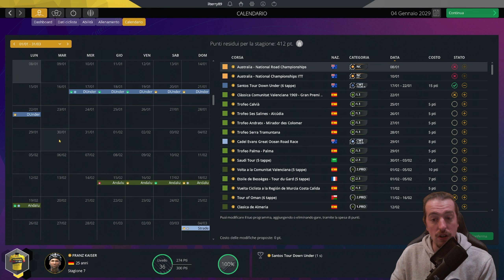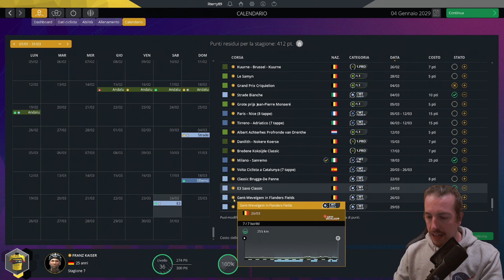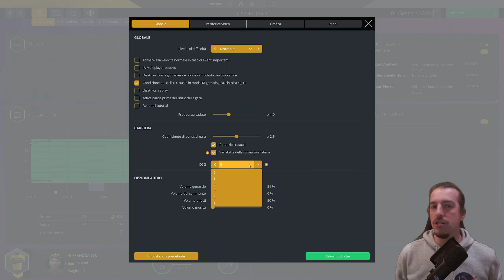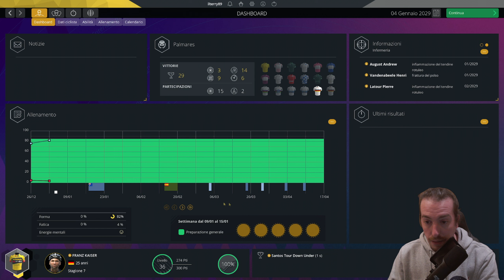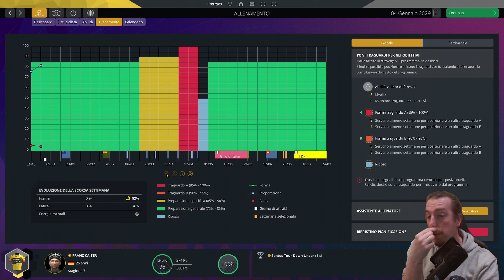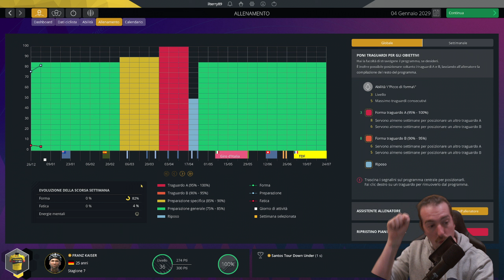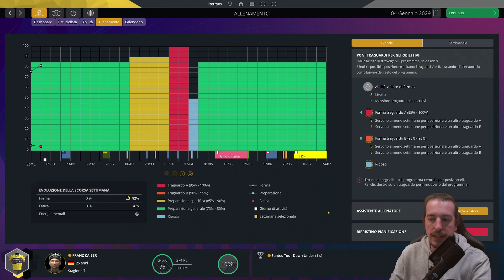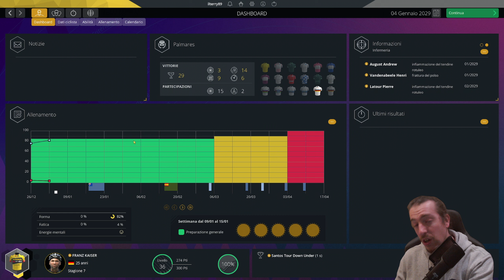La Stagione delle Classiche Monumento - Pro Cyclist - Pro Cycling Manager 2023 [PC ITA]